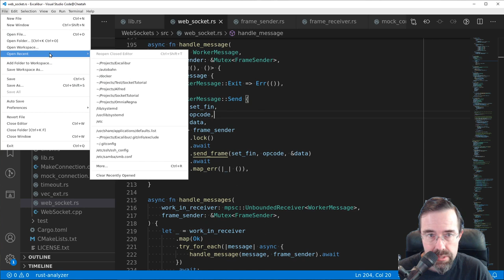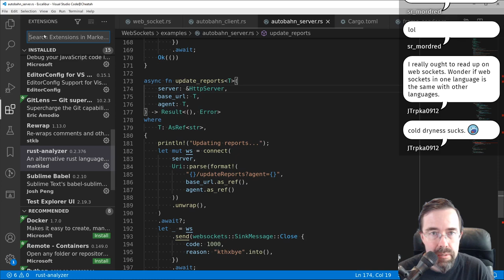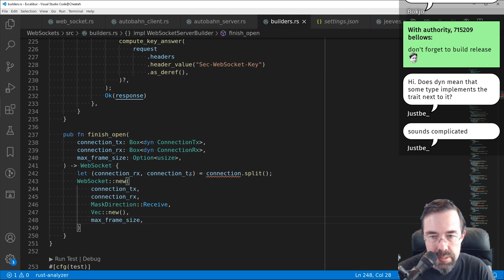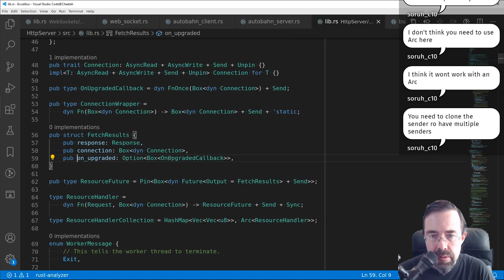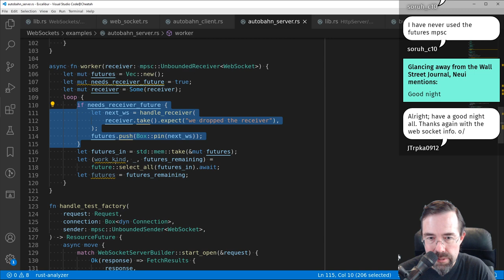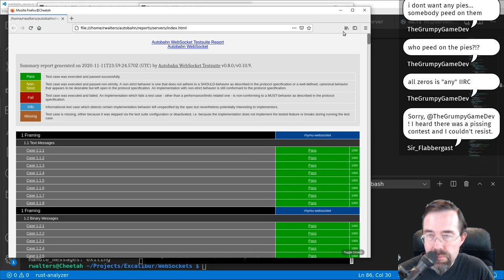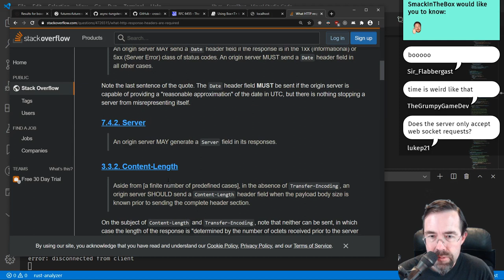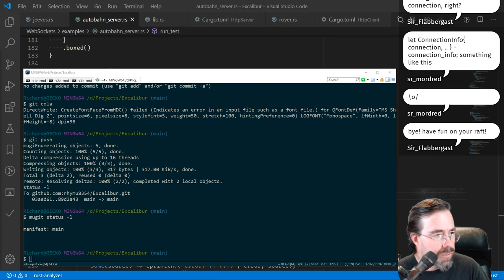0424 -- Rust: WebSockets Autobahn Testsuite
This stream I got the server side of the Rust port of my WebSockets library tested successfully using the Autobahn Testsuite.